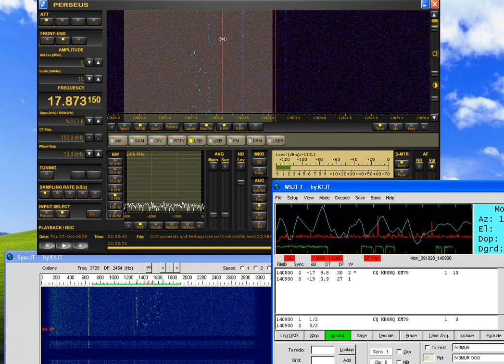PERSEUS+DOWNCONVERTER ON EME OPERATION (144MHz).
Hi
I received yesterday via EME cq calling from KB8RQ.
My setup:
1X17 elements Tonna (6.5 boom).
Home made downconverter +Perseus(no LNA).
Many thanks Gary from Cesare IV3MUR